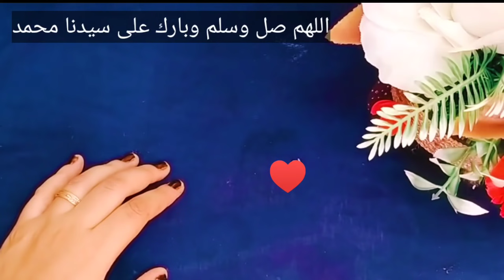انا مسؤولة عن كلامي الوصفة لنقداتني من صلع قسما بالله تنبت الشعر حتى لو كان صلع وتوقف تساقط في لحين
انا مسؤولة عن كلامي الوصفة لنقداتني من صلع قسما بالله تنبت الشعر حتى لو كان صلع وتوقف تساقط في لحين انا مسؤولة عن كلامي الوصفة لنقداتني من صلع قسما بالله تنبت الشعر حتى لو كان صلع وتوقف تساقط في لحين معجزة القرنفل لشعر طويل وكثيف كشعر الهنديات لن يتوقف على النمو اثنين سنتمتر في اسبوع
معجزة القرنفل لشعر طويل وكثيف كشعر الهنديات لن يتوقف على النمو اثنين سنتمتر في اسبوع
امزج الزنجبيل مع القرنفل لينمو الشعر بسرعة كبيرة وعلاج الصلع وستشكرني على الوصفة!
القرنفل مع الزنجبيل  لاطالة الشعر ومنع الشيب وعلاج الصلع رشيها علي شعرك يومين فقط الكل هيسالك عن طول وكثافة وجمال شعرك /تطويل / تنعيم /ترطيب/علاج تساقط الشعر
رشيها علي شعرك 7 أيام الكل هيسالك عن طول وكثافة وجمال شعرك / تطويل / تنعيم /ترطيب (بدون غسيل)
امزجي القرنفل مع الزنجبيل لشعر طويل وكثيف كشعر الهنديات  لن  يتوقف على النمو وستشكرينني على الوصفة
فوائد القرنفل مع الشامبو للشعر
بخاخ القرنفل للشعر
طريقة استخدام القرنفل للشعر
فوائد القرنفل للشعر الجاف
فوائد القرنفل للشعر المتساقط
فوائد القرنفل للشعر الأبيض
تجربتي مع القرنفل للشعر
فوائد مغلي القرنفل للشعر
أضرار الزنجبيل للشعر
بخاخ الزنجبيل للشعر
هل الزنجبيل ينبت الشعر
طريقة عصر الزنجبيل للشعر
طريقة استعمال الزنجبيل لتطويل الشعر
أيام الكل هيسالك عن طول وكثافة وجمال شعرك / تطويل / تنعيم /ترطيب (بدون غسيل)السر الهندي 🌿 لتسريع نمو الشعر وعلاج الصلع من الأسبوع الأول, السر الياباني 🌿 لزراعة الشعر وعلاج الصلع من الأسبوع الأول, مع مكونين فقط ، قومي بإزالة الشعر الرمادي بشكل دائم وطبيعي, القرنفل هدية ربانية يطول الشعر الى الركب ينبت الشعر حتى لو اصلع يوقف التساقط الشديد ويعالج شيب الشعر, ملعقة من هذه الحبة السوداء ستجعل كل من حولك يتكلم عن طول شعرك و كثافته ولمعانه, تطويل الشعر بجنون بدون غسل (وصفة هندية) رشة قبل النوم توقف التساقط وتقوي الشعر،كيراتين طبيعي, ملعقة حلبة ستجعل كل من حولك يتكلم عن طول شعرك و كثافته و لمعانه, بيضة واحدة لتطويل الشعر بسرعة الصاروخ من الاستعمال الاول وعلاج جميع مشاكل الشعر/تنعيم وترطيب الشعر2,تطويل
الشعر/ تطويل الشعر بسرعه فائقه / تطويل الشعر بدون كذب يام الكل هيسالك عن طول وكثافة وجمال شعرك / تطويل / تنعيم /ترطيب (بدون غسيل)السر الهندي 🌿 لتسريع نمو الشعر وعلاج الصلع من الأسبوع الأول, السر الياباني 🌿 لزراعة الشعر وعلاج الصلع من الأسبوع الأول, مع مكونين فقط ، قومي بإزالة الشعر الرمادي بشكل دائم وطبيعي, القرنفل هدية ربانية يطول الشعر الى الركب ينبت الشعر حتى لو اصلع يوقف التساقط الشديد ويعالج شيب الشعر, ملعقة من هذه الحبة السوداء ستجعل كل من حولك يتكلم عن طول شعرك و كثافته ولمعانه, تطويل الشعر بجنون بدون غسل (وصفة هندية) رشة قبل النوم توقف التساقط وتقوي الشعر،كيراتين طبيعي, ملعقة حلبة ستجعل كل من حولك يتكلم عن طول شعرك و كثافته و لمعانه, بيضة واحدة لتطويل الشعر بسرعة الصاروخ من الاستعمال الاول وعلاج جميع مشاكل الشعر/تنعيم وترطيب الشعر2,تطويل
الشعر/ تطويل الشعر بسرعه فائقه / تطويل الشعر بدون كذب
كيفية استعمال بذور الكتان للشعر
فوائد بذور الكتان لتطويل الشعر
فوائد بذور الكتان للشعر المتساقط
تجربتي مع بذرة الكتان للشعر
فوائد بذرة الكتان للشعر الخفيف
طريقة استخدام جل بذور الكتان للشعر
فوائد بذور الكتان للشعر والبشرة
فوائد بذور الكتان للشعر الكيرلي
فوائد بذور الشيا للشعر والبشره
بخاخ بذور الشيا للشعر
ماسك الشيا للشعر
فوائد بذور الشيا مع الماء
بذور الكتان وبذور الشيا للشعر
فوائد بذور الشيا للنساء
فوائد تناول بذور الشيا للشعر
شرب بذور الشيا للشعر